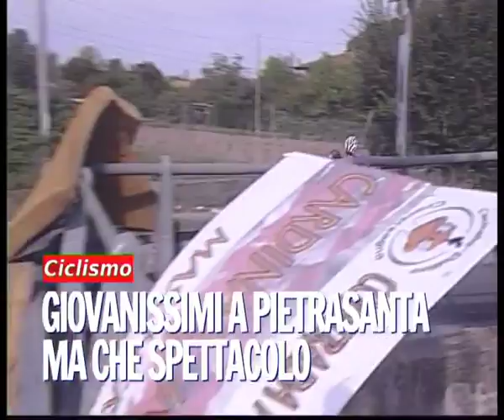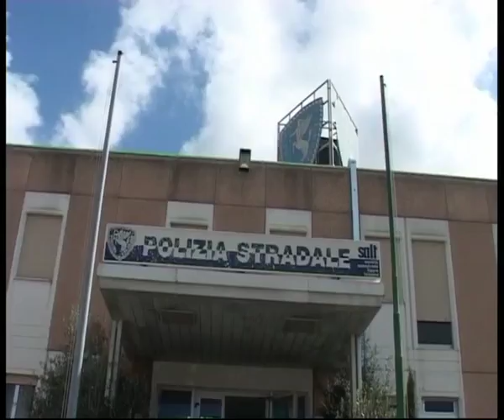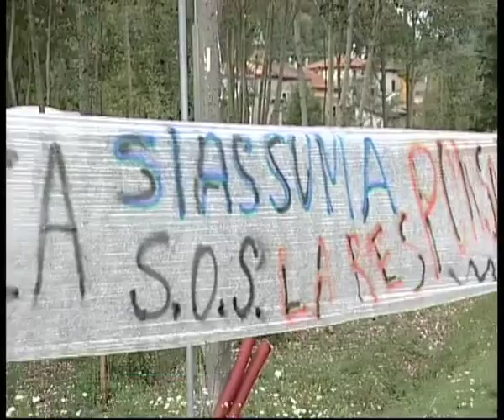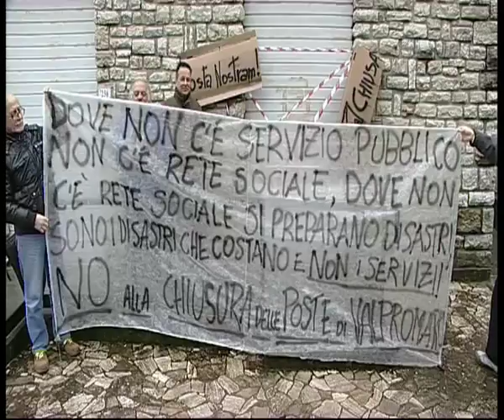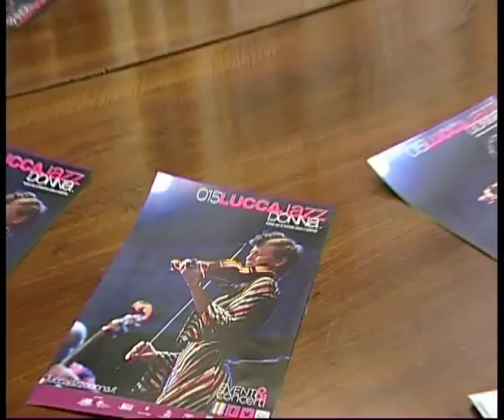Tg Noi Cronaca 25/08/2015